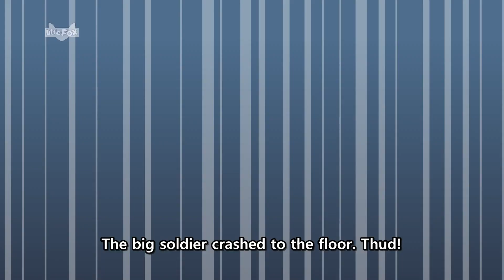Birthday Fairies 3 | Trapped! | Birthday Wish | Birthday Story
Sprite, Hob, Feather, and Bumble are birthday fairies with an important job: granting children's birthday wishes. Let's follow the fairies on their magical adventures!